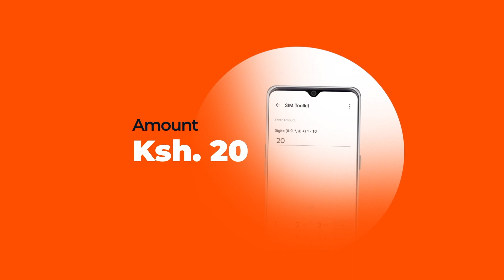ALEX BOUGHT 2 SAMSUNG M31'S AT KSH 842 ONLY!